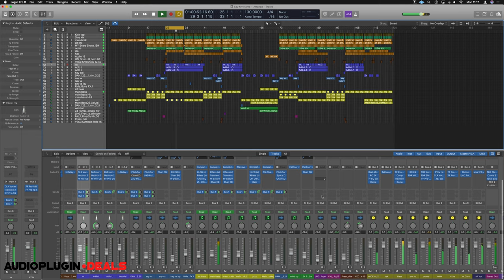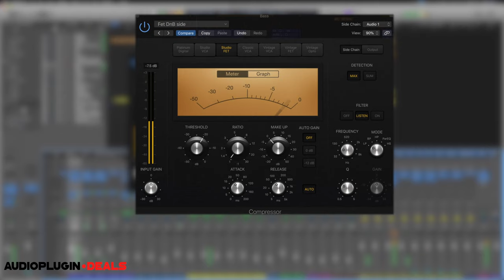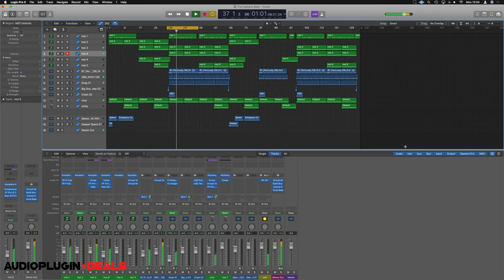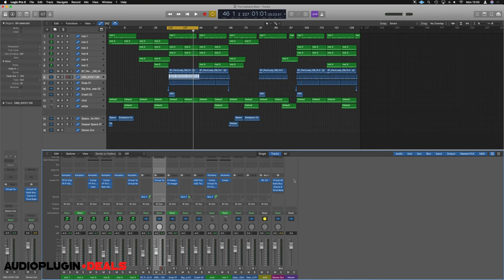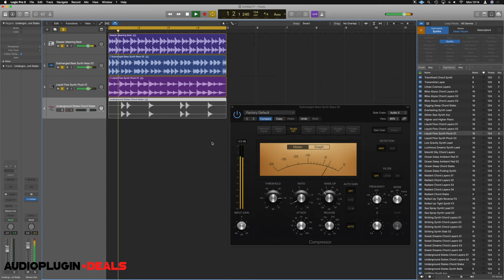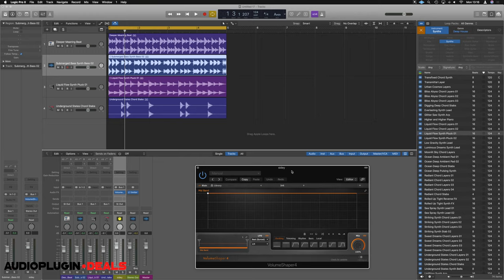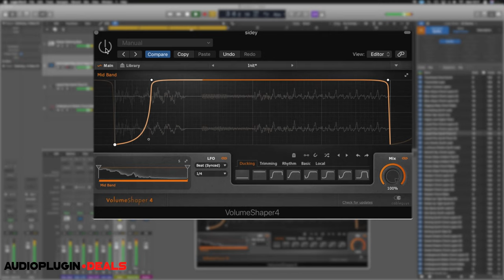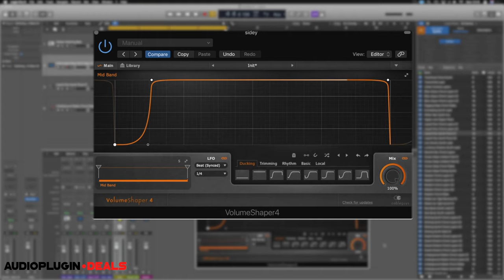The Art of Sidechain in Music Production - Audio Plugin Deals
In this video we break down the two fundamental uses of side chain when both producing a particular style choose with your music and when mixing to conflicting elements of a track.